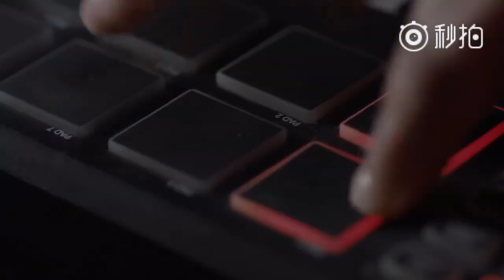180425 ZHANG YIXING 张艺兴 LAY — CONVERSE ads